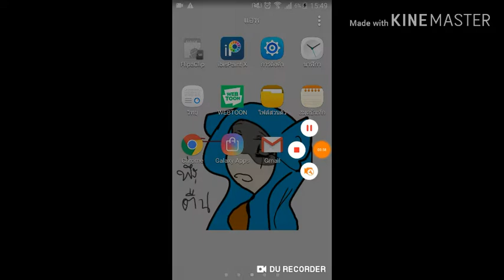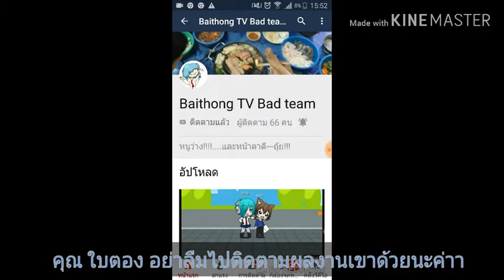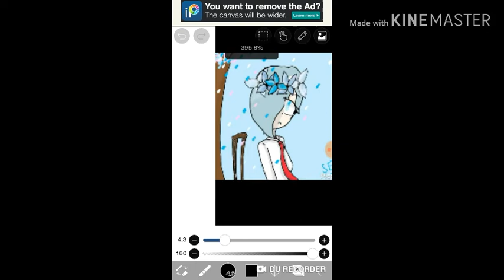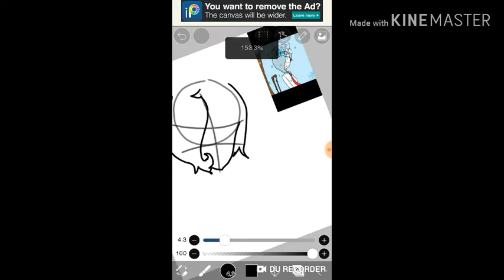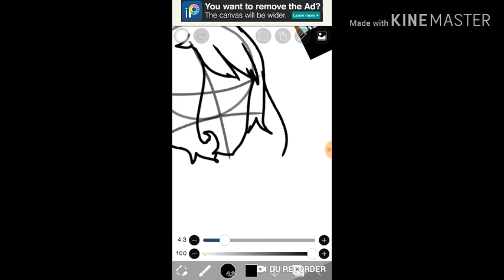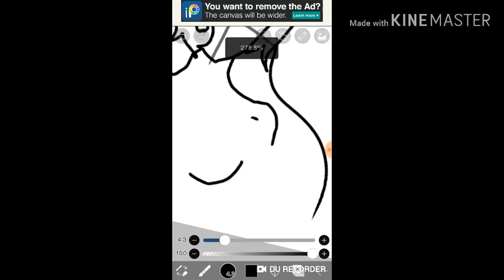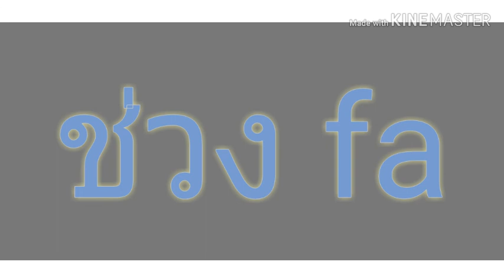เซนจัง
ช่อง: Baithong TV Bad team